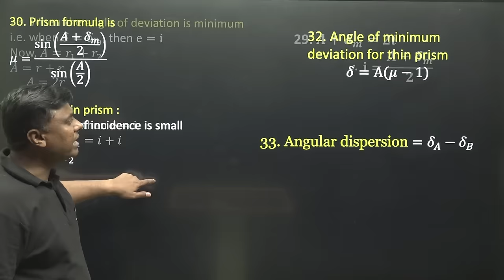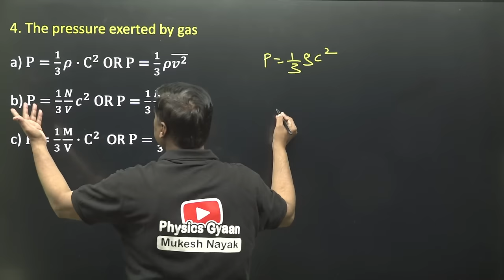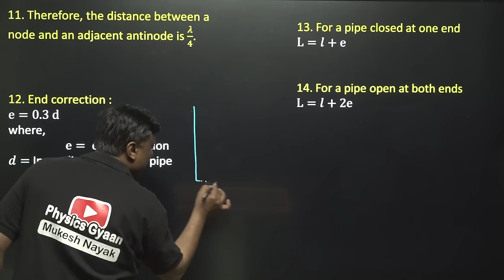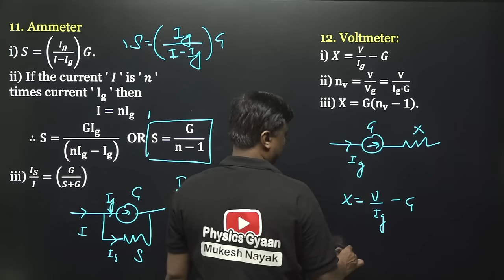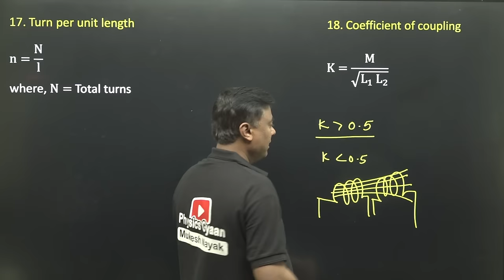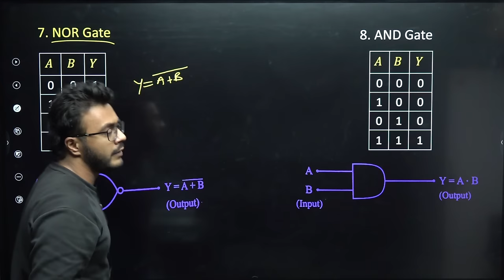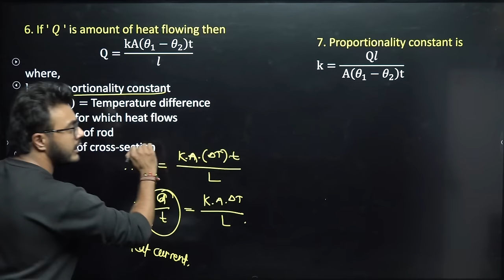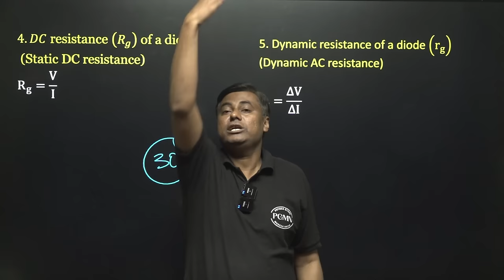😱😱 Complete Chapterwise Formula Revision 😱😱 || 🔥 500+ Formulas 🔥 || PHYSICS MHT-CET 2024